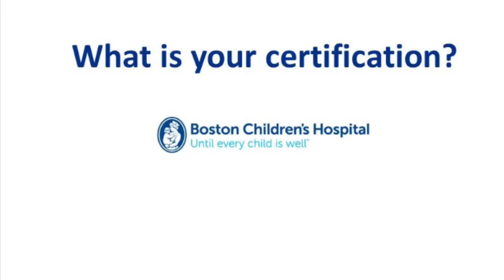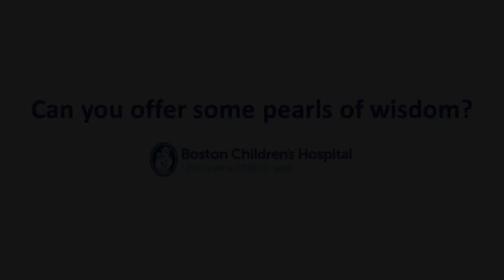Certified Professional Development Specialist Dennis Doherty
Our colleague Dennis shares why it is so important and meaningful to be certified in Nursing Professional Development.